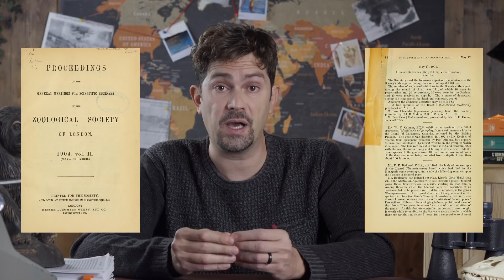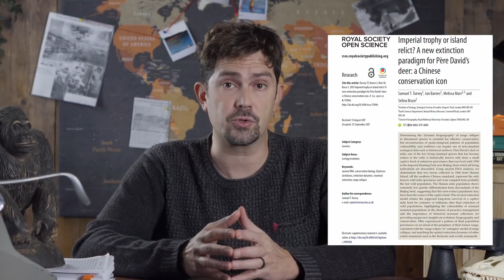La vera storia del MILU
Padre Jean Pierre Armand David, missionario, zoologo e botanico francese, è lo scopritore di tre grandi specie di mammiferi della Cina.
Tra questi un ungulato dall'aspetto insolito e dalla storia travagliata, estintosi in natura perché nessuno ritenne importante di andare a cercarne gli ultimi esemplari...

Turvey, S.T. (2017), Imperial trophy or island relict? A new extinction paradigm for Père David’s deer: a Chinese conservation icon.

Saunders H. (1904), Proceedings zoological society london 2,82-83

Blandofrd W. T. Proceedings zoological society london 2,177-183

Dobroruka L. J. (1970), To the supposed formerly occurence of the David's deer, Elaphurus davidianus Milne Edwards, 1866, in Hainan. Mammalia 34, 162-164.